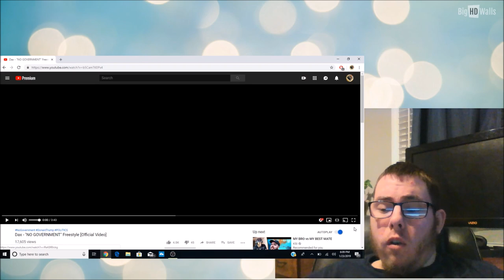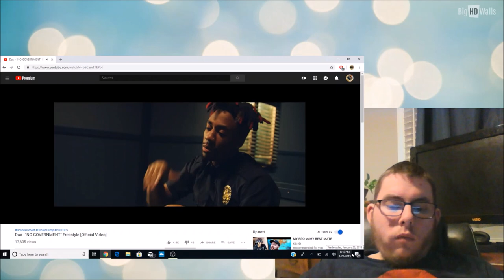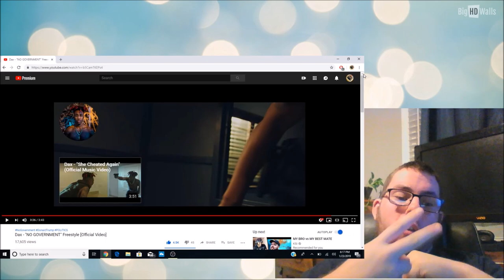Dax - "NO GOVERNMENT" Freestyle [Official Video] | My Reaction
In Today's video we take a look at Dax's latest Freestyle music video called No Government, pretty much his opinion on what is wrong with shutting down the government in the USA. This Is My Reaction.